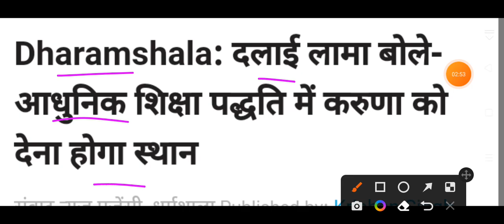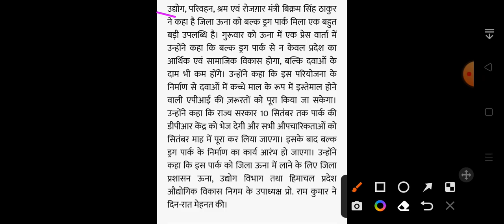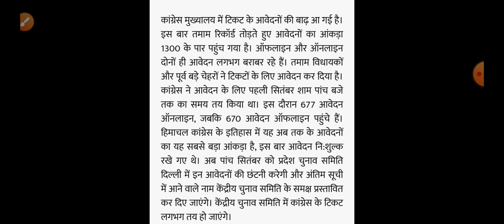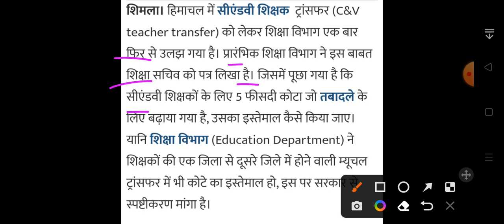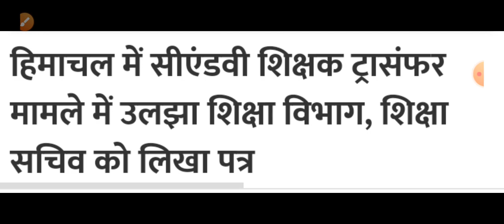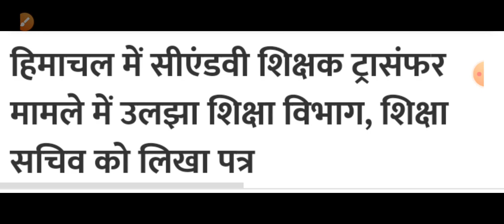Himachal Pradesh Breaking News || 2 September आज की TOP 10 की ताजा खबरें